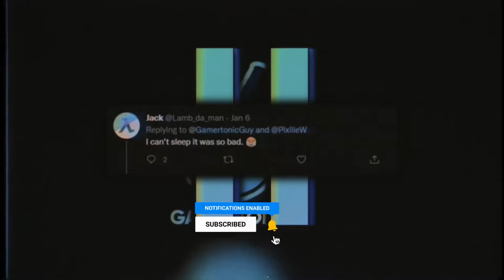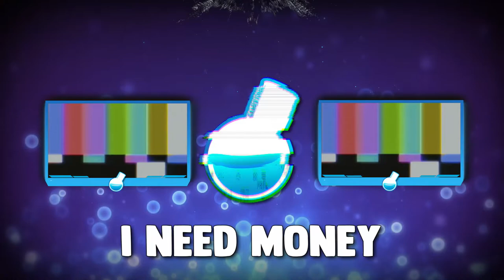This session kept Lambdaman up all night.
this session made Lambdaman unable to sleep!

2021 will be my year, HAHA doubtful, remember last year? ooof F**K, i need help so to compensate for my tiny d*ck i make content for you guys, thanks